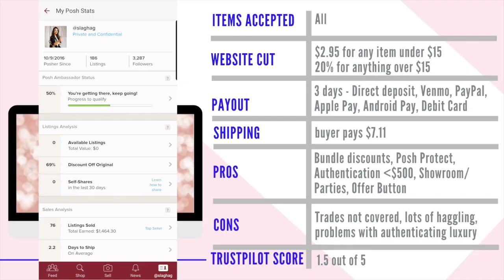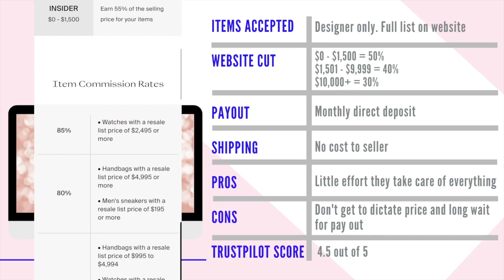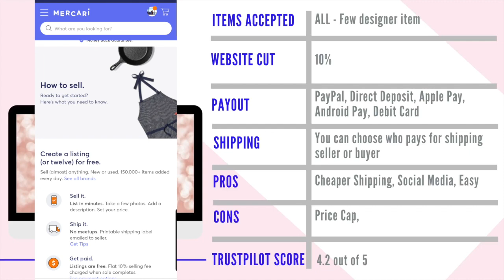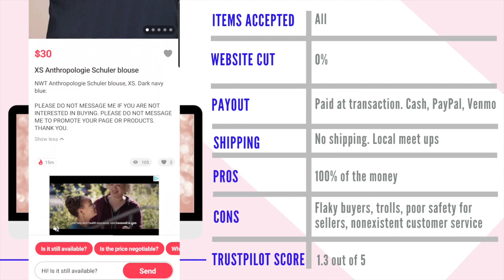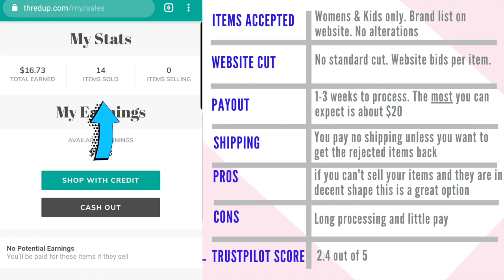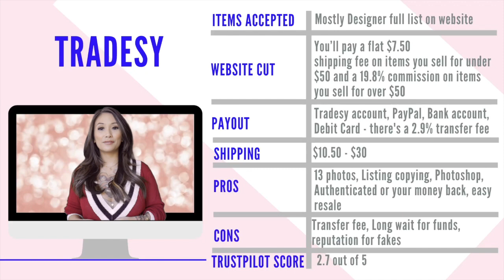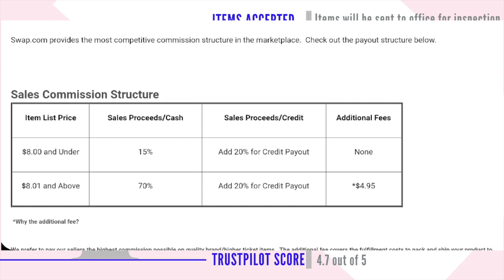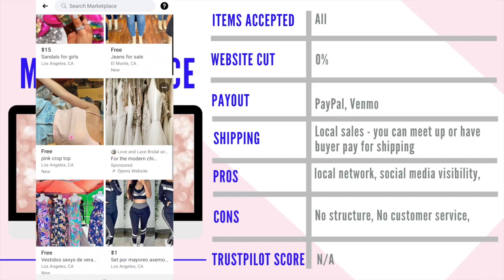The Conscious Shopper: Where to sell your 2nd hand clothes online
This video gives a snapshot on some of the most popular places to sell your 2nd hand clothes online. Think about using one of these platforms instead of donating to good will to prevent your clothes from ending up in land fills and to promote sustainable shopping. :)

Stock images & videos: Canva & Envato Elements